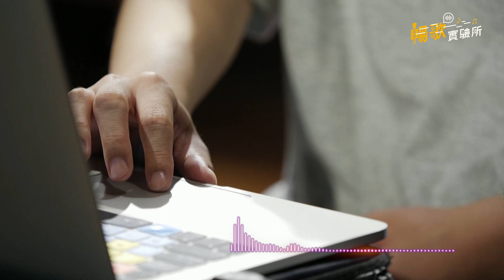王喬尹：愛你一儕／花樹下《暢歌實驗所》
不論是熱戀中的甜蜜滋味，或者帶點電氣的浪漫感受，都讓暴力小清新-王喬尹唱給你聽吧！

客家電視全新網路音樂節目《暢歌實驗所》，每週三、五晚間9點45分，邀請各路高手擔任所長與您分享好音樂與創作心情，讓您睡前在美妙的歌聲中放下一整天緊繃的情緒，三不五時還會告訴你音樂小知識，敬請訂閱鎖定並按讚分享！